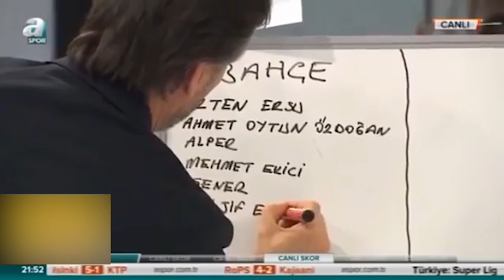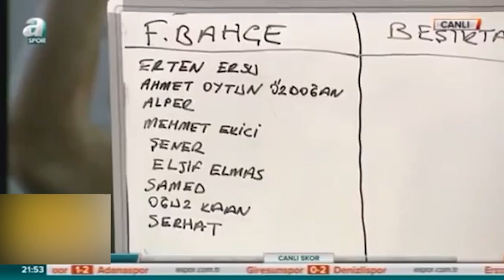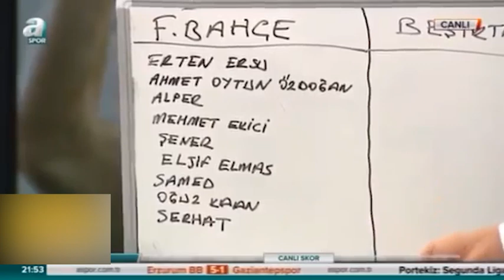Erman Toroğlu'ndan Aykut Kocaman'a Övgü Dolu Sözler!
Teknik Direktör Aykut Kocaman, Fenerbahçe'mizin başındayken Erman Toroğlu'nun Kocaman hakkında yaptığı efsane yorumlar. Buna benzer nostalji videolarıyla karşınızda olmaya devam edeceğiz.